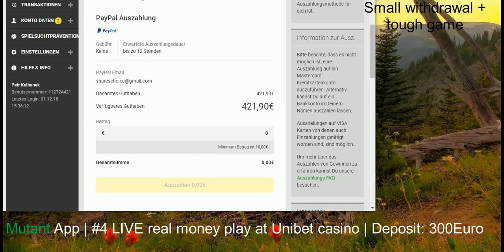Mutant App | Unibet casino LIVE play #4 | online roulette systems